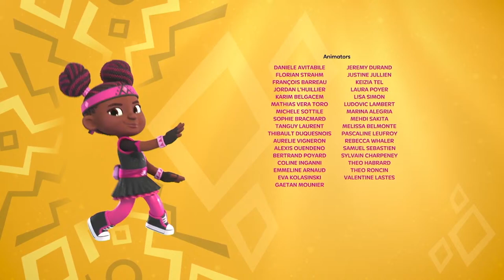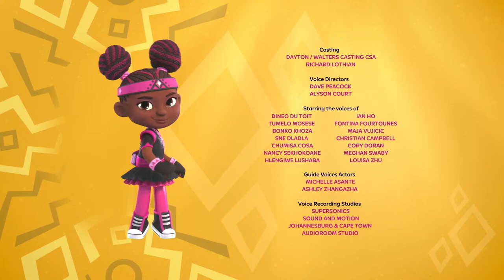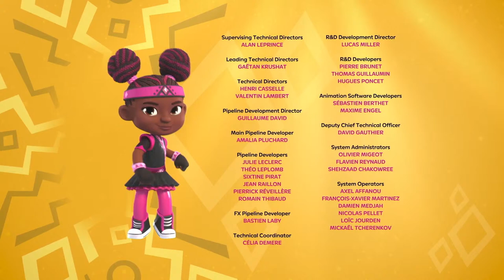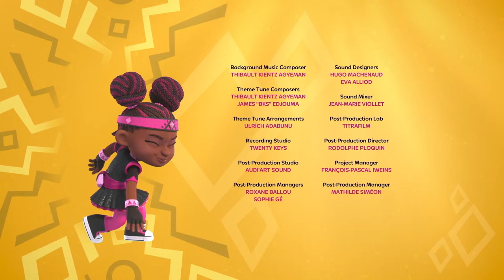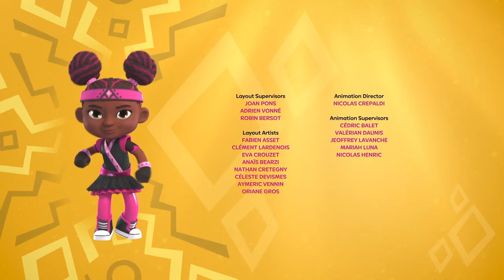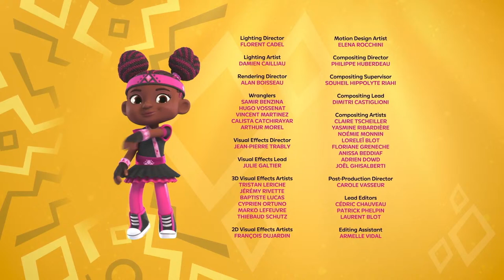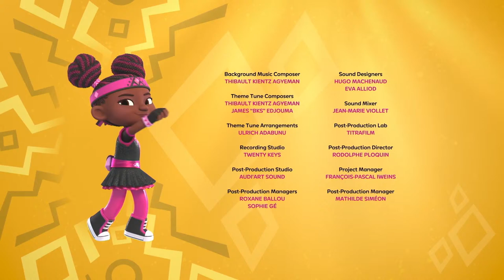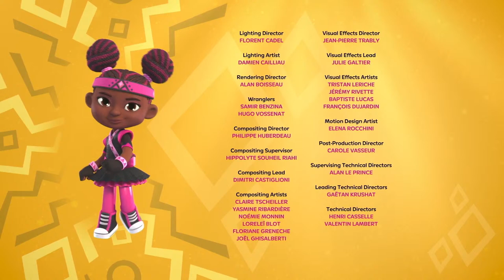🔴 Kiya & The Kimoja Heroes: Full Episodes | LIVESTREAM